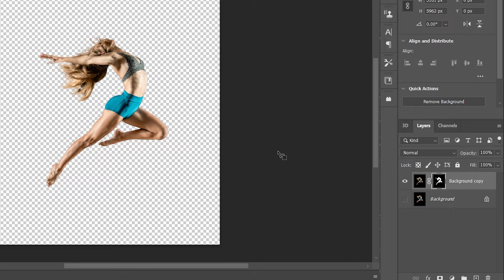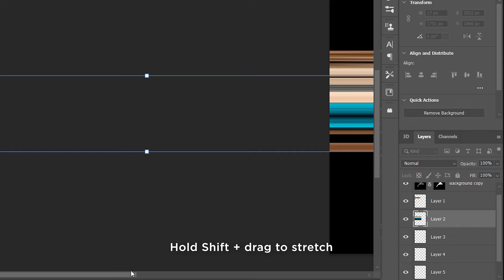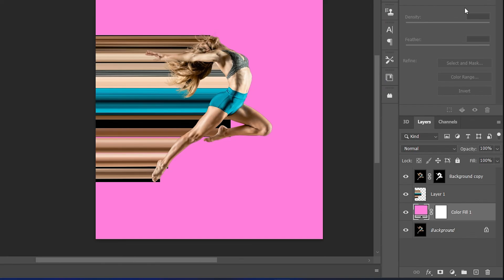The ultimate pixel stretch effect in photoshop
Hello everyone!
In this video tutorial. today I'll Show you how to make a pixel stretched to make your photo or poster interesting in a very simple and in easy way

To download this using image -

Listen ad-free with YouTube Premium
Song
Why We Lose
Artist
Cartoon
AEI (on behalf of NCS); LatinAutor - Warner Chappell, SOLAR Music Rights Management, UNIAO BRASILEIRA DE EDITORAS DE MUSICA - UBEM, Featherstone Music (publishing), ASCAP, LatinAutorPerf, and 10 music rights societies
Jkl4you
Pixel stretch effect
pixel stretch effect in photoshop
How to stretch the subject in photoshop
Pixel trail in photoshop
How to create pixel stretch effect in photoshop
How to do pixel stretch in photoshop
Simple way to stretch pixel in photoshop
How to make a circle pixel stretch in photoshop
How to stretch something in photoshop
pixel stretch effect photoshop